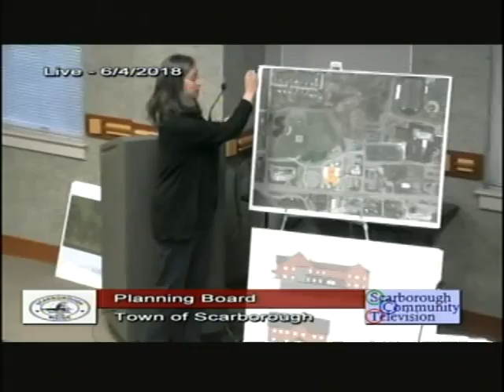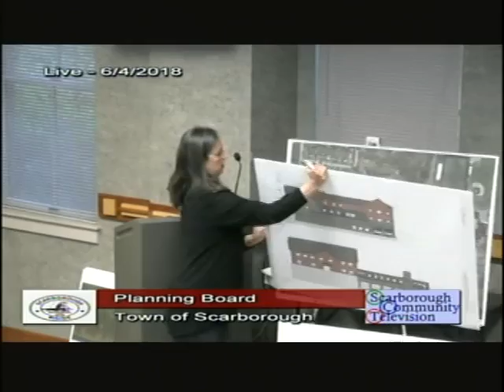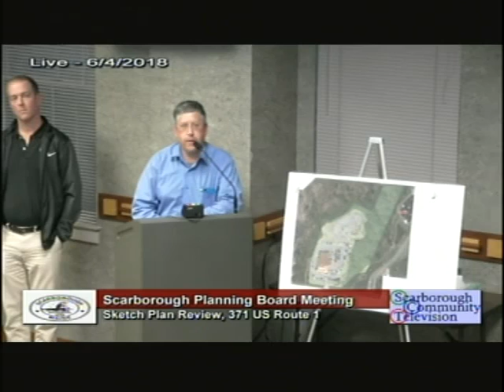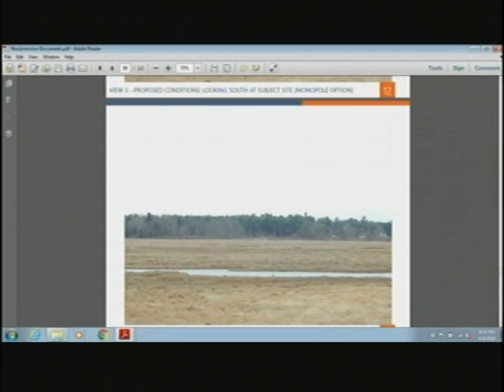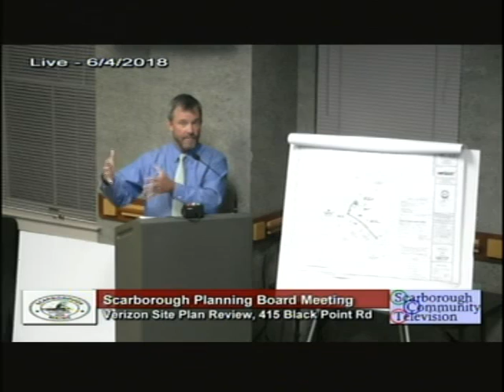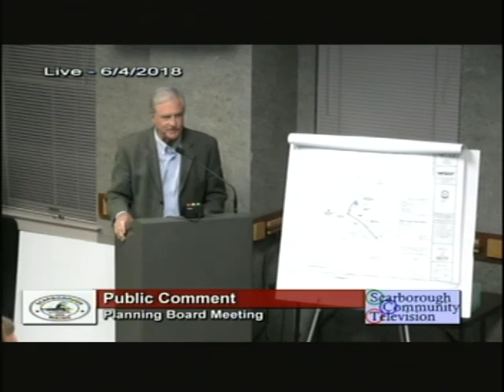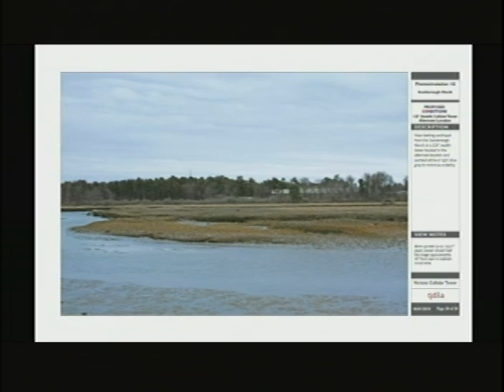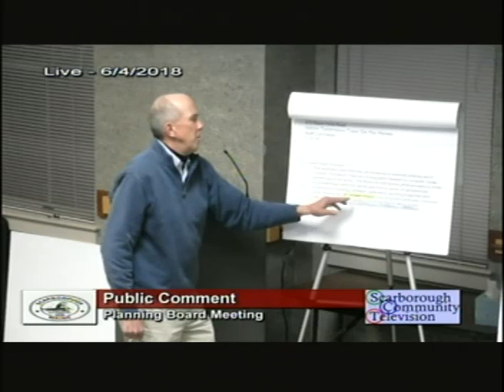Planning Board, June 04, 2018, Scarborough, Maine.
Planning Board, June 04, 2018, Scarborough, Maine meeting.  4 hours